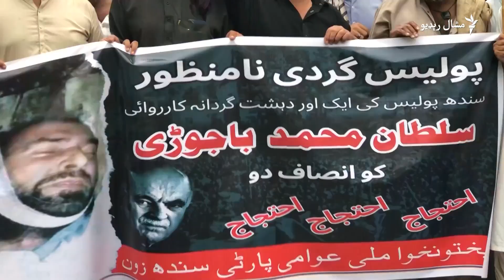پښتونخوا ملي عوامي ګوند په سیند کې د یو پښتون د وژنې ضد احتجاج وکړ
پښتونخوا ملي عوامي ګوند د جولای پر ۲۱مه په کراچۍ کې مظاهره وکړه او د سیند صوبې په خیرپور کې د پولیسو په حراست کې د باجوړ د استوګن سلطان محمد د مبینه وژنې د پلټنو غوښتنه یې وکړه. مظاهره کوونکیو ویل چې سلطان هلته مزدوري کوله چې پولیسو نیولی او په وهلو یې وژلی. بلخوا د سیند پولیس وایي د پېښې پلټنې کوي.